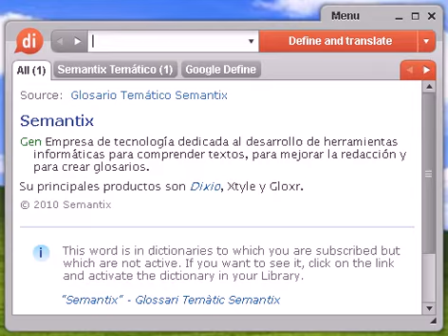Definición de pisaverde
Source:  Tesauro Español (OpenThesaurus) pisaverde 1 caballerete, mozalbete, petimetre, currutaco, gomoso 2 gomoso, figurín, lechuguino, petimetre, currutaco 3 guapo, galán, donjuán, tenorio, petimetre 4 lechuguino, petimetre, figurín, currutaco, gomoso, presumido, dandi, elegante, coqueto © OpenOffice.org

pisaverde, diccionario, define, definir, significado, español, castellano, Dixio, pisaverdes